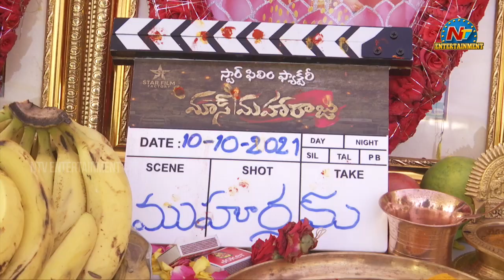Mass Maharaju Movie Opening | Raj Tarun and Sandeep Madhav | NTV ENT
Watch Mass Maharaju Movie Opening | Raj Tarun and Sandeep Madhav | NTV ENT